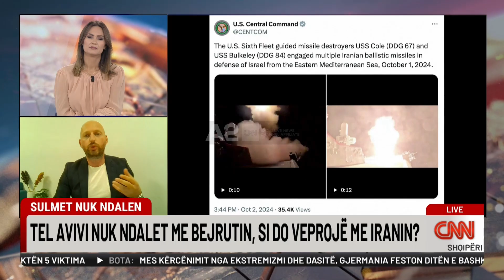Lufta në Lindjen e Mesme asimetrike! Ndërhyrja amerikane, decisive! Analiza e Mevludin Ibishit